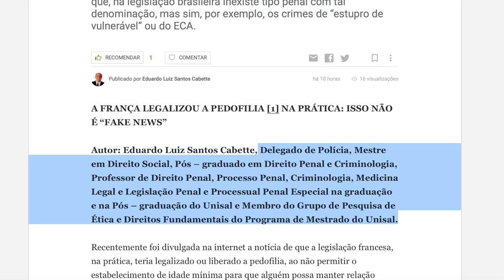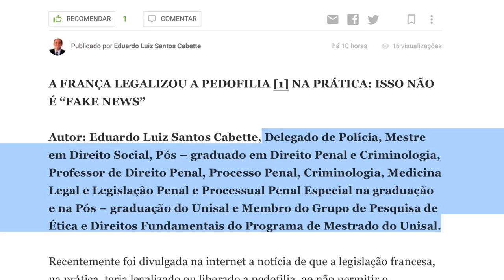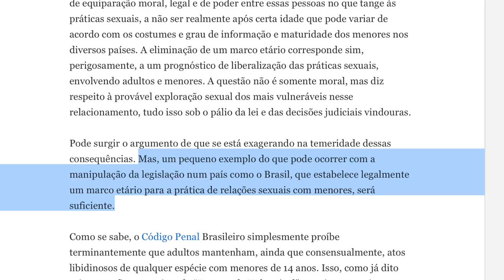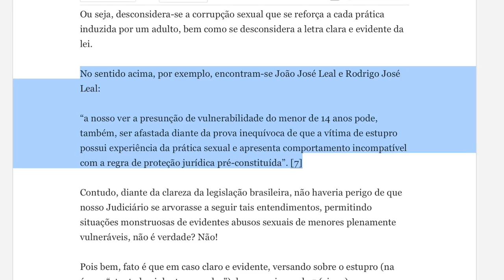França e pedofilia: eu menti?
Afinal, a França legalizou a pedofilia na prática? Vamos esclarecer as acusações contra mim e tantos outros.

De 27 a 28 de agosto. Tudo com até 60%!